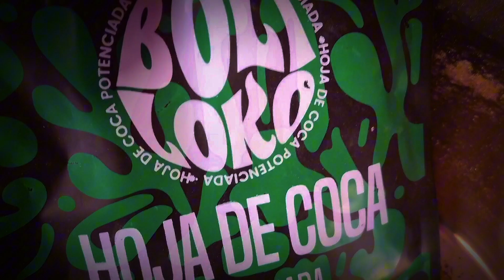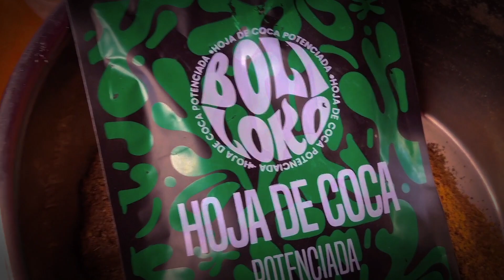BOLILOKO su EFECTO PARA LOS ENTRENADORES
🇵🇪 Elaborado en Peru, Potenciado Con Materia Prima de Canada🇨🇦

☘️Nuestra Formula es 100% Natural☘️

🚀Te hara volar como un🚀

💦🥵Sientete energizado , motivado, listo para la accion 🥵💦

BOLILOKO 🃏 se puede usar para aumentar el rendimiento fisico y Sexual, tener una mayor fuerza, resistencia, recuperacion muscular. Es el mejor en aliviar el estrés ya que mejora el flujo de aire y la respiracion

Esto Ayuda a mejorar el Sist. Nervioso, regulando un mejor descanso , ayudando al control hormonal.

Inhibe la ansiedad ayudante a evitar el exceso de hambre que en muchas ocasiones es acompañado del dulce que engrasa y causa la diabetes. Con su formula repotenciada lograras comer sin entrar en excesiva hambre.

Fortalece el sist. Inmunitario ya que regula la funcion de las glandulas encargadas de las sintesis hormonales que hacen actual a las barreras inmunitarias defensivas.

Al ser organico no requiere de receta medica y no tiene contradicciones .

⬇️ INFORMES⬇️
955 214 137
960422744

Solo atendemos por whatsap para evitar la congestion de line . Tu salud es primero